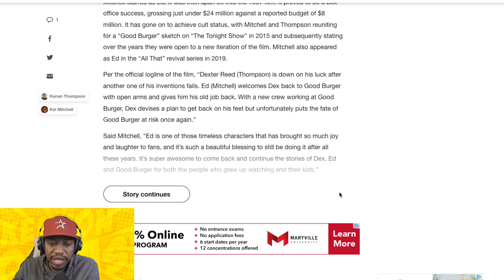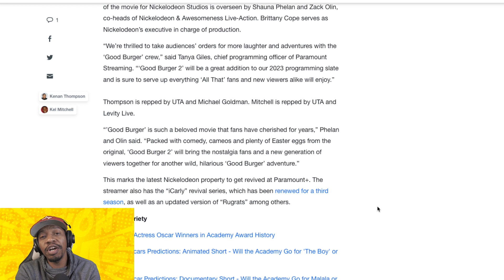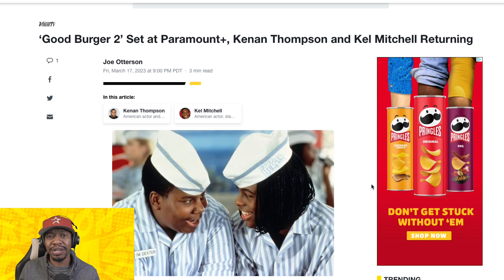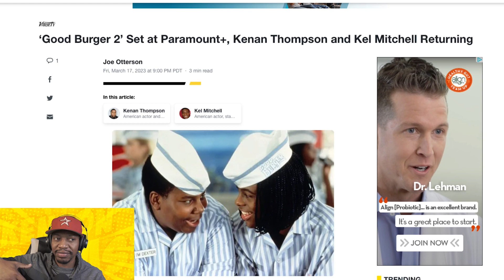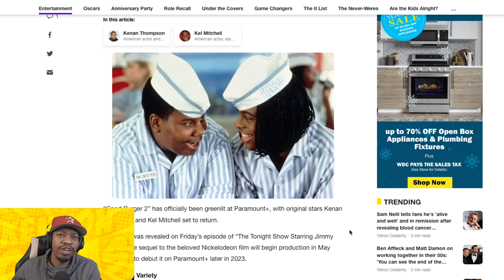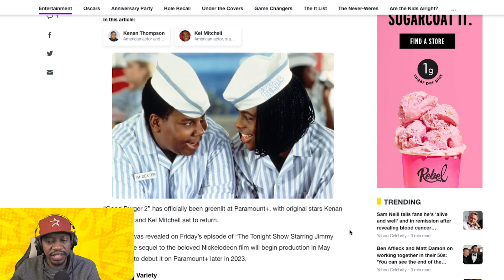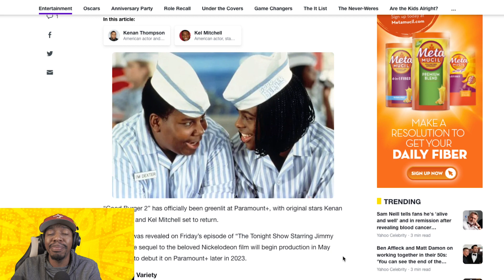You Won't Believe What Kenan & Kel Are Filming Now!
Kenan & Kel starts Good burger 2 movie shoot